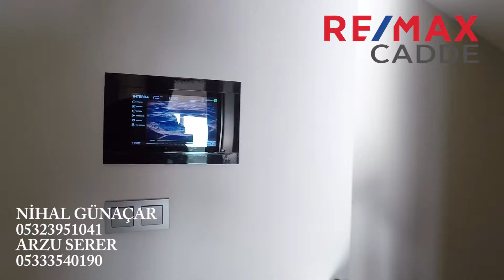REMAX CADDE Arzu Serer/Nihal Günaçar SUADİYE ÜLKÜ SOKAK ÜLKÜ RESİDENCE'DA DUBLEKS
REMAX CADDE
Arzu Serer 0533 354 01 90
Nihal Günaçar 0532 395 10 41